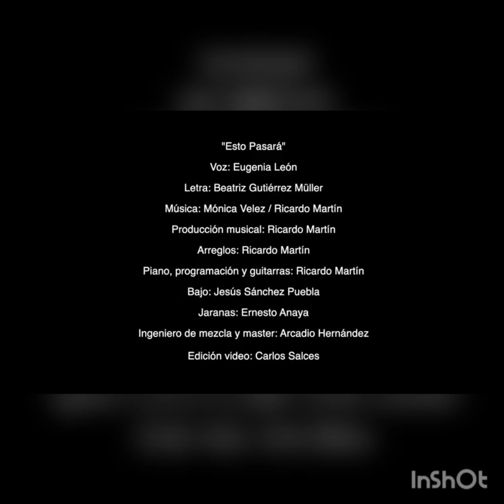Ésto pasará Eugenia León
Animar al pueblo mexicano en estos días difíciles.